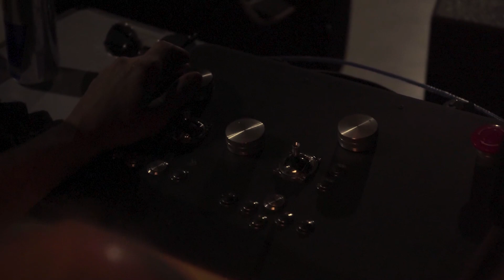BACKSTAGE как снимали "TRIPLE G - SAY MO"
Backstage by @needsomesleeb